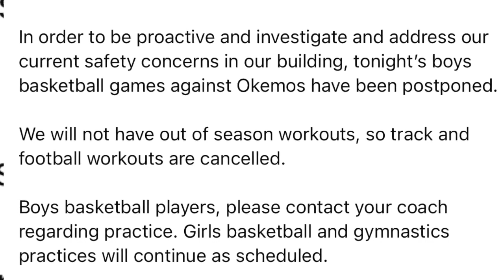East Lansing High School students hold walkout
It’s been an intense week at East Lansing High School. In response to recent violent events, Thursday morning students walked out of class to protest them.